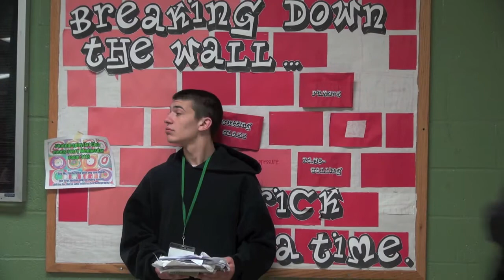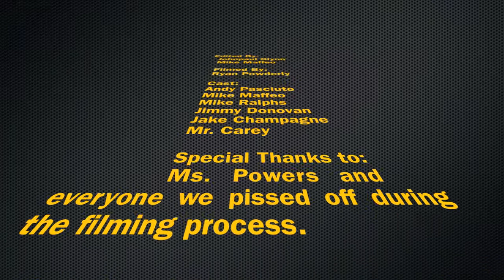Bully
Short film focusing on the potential for redemption